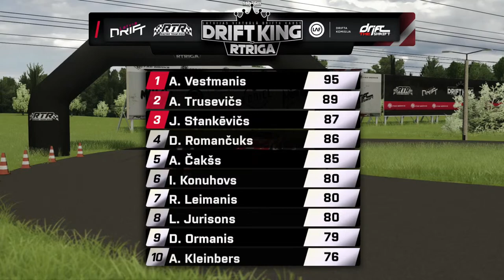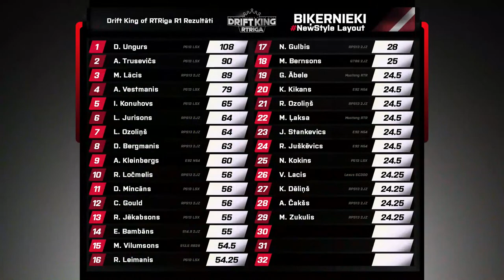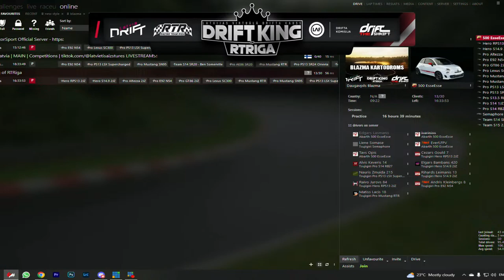Drift King of RTRiga Round 2 Daugavpils Blāzma